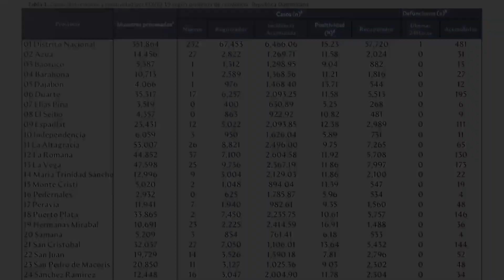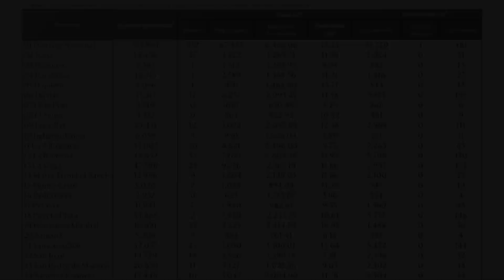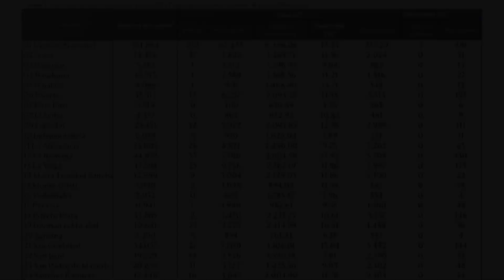Salud Pública reportó 746 casos nuevos en el boletín 343 de la República Dominicana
El Ministerio de Salud Pública notificó este jueves nueve muertes por Covid-19, dos de ellas registradas en las últimas 24 horas y reportó 746 nuevos casos del virus.

De acuerdo al boletín epidemiológico número 343, el número de fallecimientos aumentó a 3,075, mientras que el acumulado de casos confirmados es de 237,629.

La letalidad es de 1.29 por ciento y la mortalidad por millón de personas es de 294.30.

De acuerdo al referido reporte, se han recuperado de la enfermedad 188,300, en tanto que 46,254 personas mantienen el virus activo y 954,646 casos han sido descartados por pruebas de laboratorio.

En las últimas 24 horas fueron procesadas 7,339 pruebas, para un acumulado de 1,192,275. La posititividad diaria se ubica en 17.34% y en las últimas cuatro semanas es de 13.313%.

Ocupación hospitalaria

La red hospitalaria del país se sitúa a la baja, según los reportes la ocupación de camas COVID-19 se coloca en un 24% con 633 camas ocupadas de una disponibilidad de 2,683, mientras que las camas UCI ocupadas son 224 de una disponibilidad de 542 para un 41%.

En tanto que el uso de ventiladores subió a un 32%, 131 personas están usando ventiladores de un total disponible de 406.